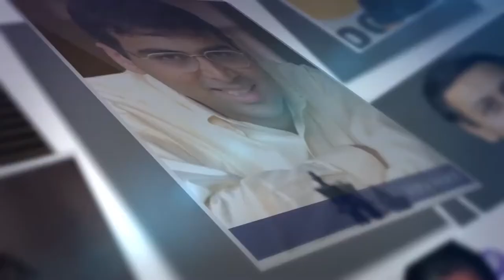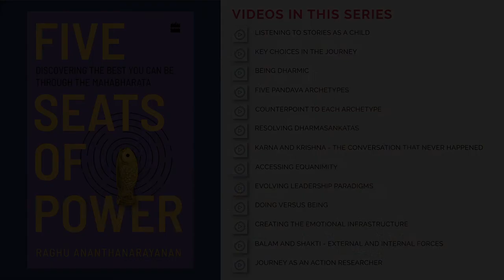Key choices in the journey - Insights from Raghu Ananthanarayanan (Author of 5 Seats of Power)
Raghu speaks about some of his choices post his undergraduate degree from IIT Madras. He speaks about how he was influenced by the times he was in and the people he came in touch with (Student Revolutions around the world, Meeting Dharampal etc). He goes on to talk about how Dharampal urged him and some of his friends to spend a decade going deep in a subject before moving on to make a difference.